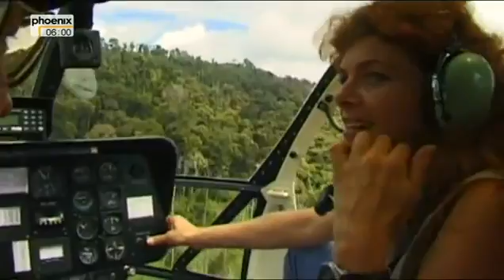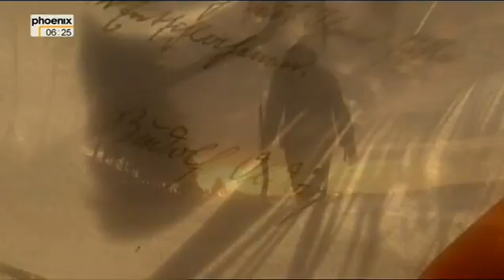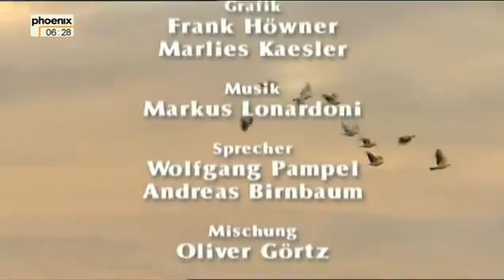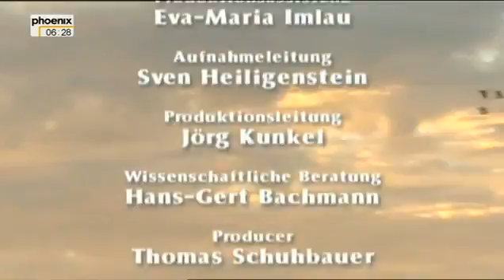Goldfieber 1 4 Das Gold der Grünen Hölle Doku360p H 264 AAC